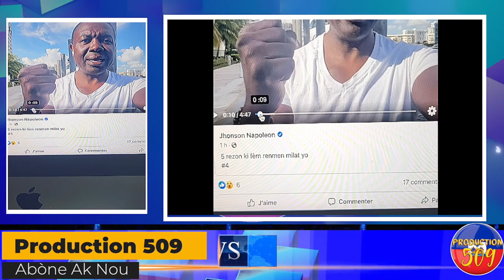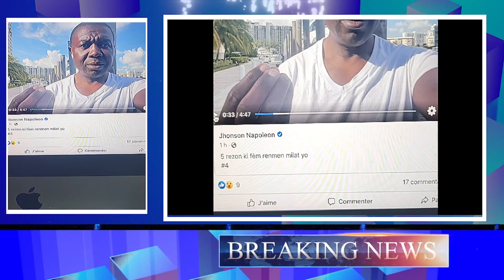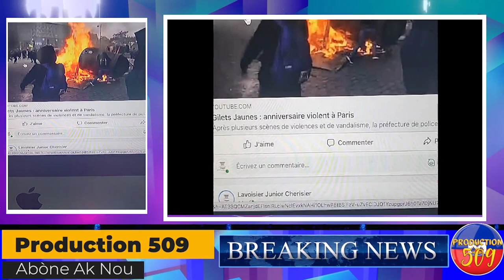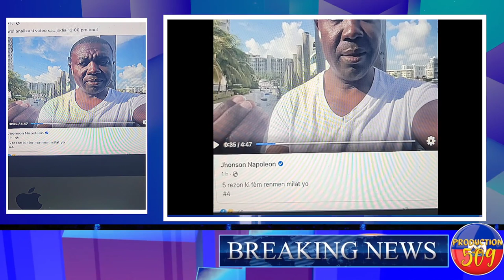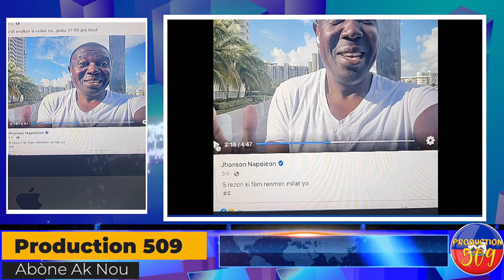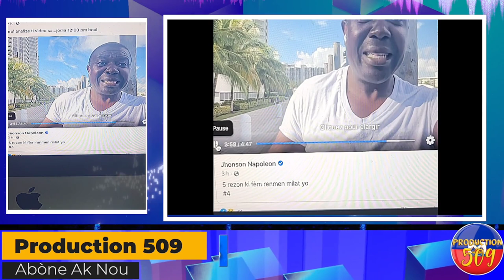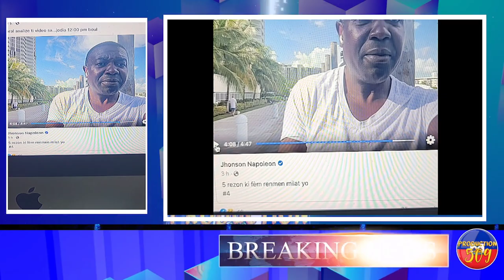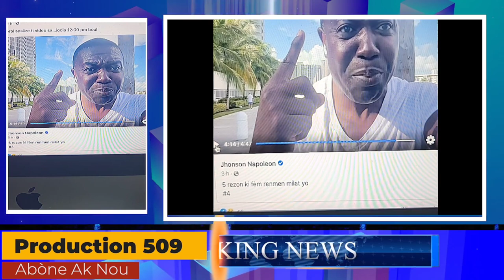Johnson Napoleon DI Boujwa Yo fè Byen pou Ayiti Yo Pa Fè Mal, Li Kritike Moise JC Kap Manifeste